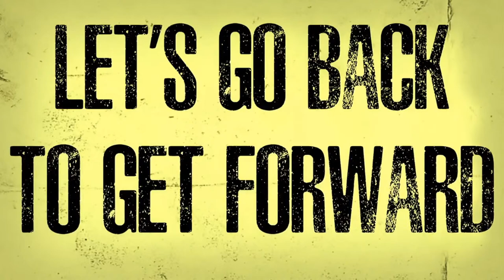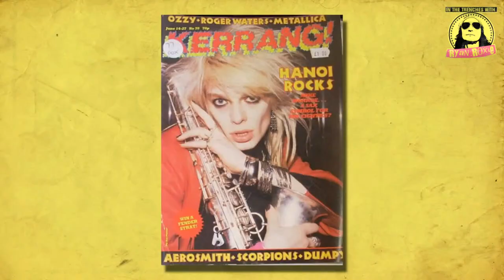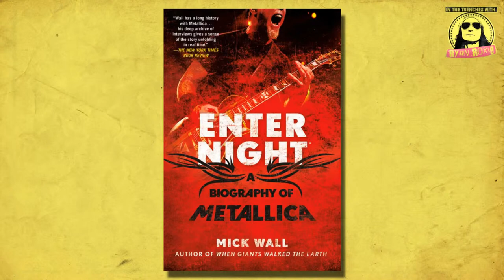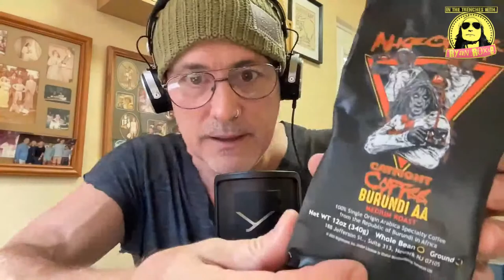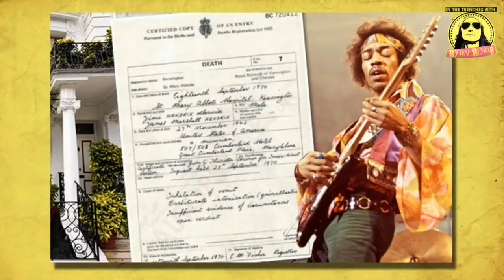MICK WALL - Iconic Journalist Talks METALLICA, LED ZEPPELIN, and the DECADENCE of ROCK N' ROLL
World renowned music journalist MICK WALL talks SEX, DRUGS, and LOT'S of ROCK N' ROLL on the latest In the Trenches podcast Episode No. 7111.